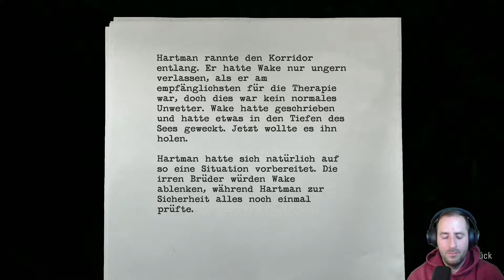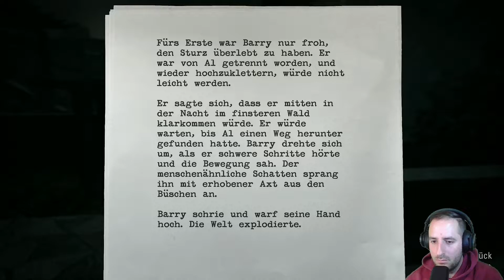Alan Wake Remastered 🔦18: Ein Sturm zieht auf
In Alan Wake Remastered wird es sehr bedrohlich, wir müssen zusehen das wir abhauen. Wir sind auf Hilfe anderer angewiesen und verlieren Barry.

Was meint ihr zu Alan Wake Remastered ??
Gefällt euch das Spiel ?
Schreibt eure Meinung zu Alan
Wake in die Kommentare .